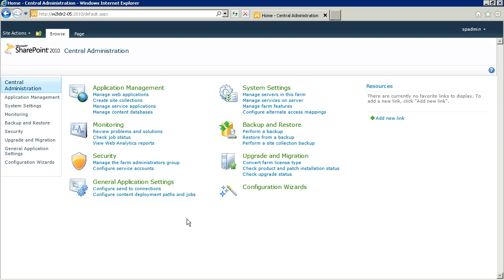Enable recycle bin in a SharePoint Web Application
- This administrator SharePoint Tutorial shows how to enable and configure the recycle bin in a Web Application in SharePoint.